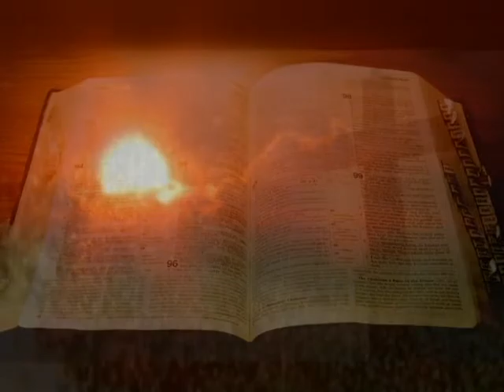COISAS DA VIDA#AMORES POSSESSIVOS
Padre Wagner Lopes Ruivo, acompanhado do músico Rodrigo Albieiro, fala sobre as coisas da nossa vida e como ultrapassar obstáculos e viver em harmonia no mundo de hoje. O tema de hoje é AMORES POSSESSIVOS. Assistam, compartilhem, façam seus comentários.